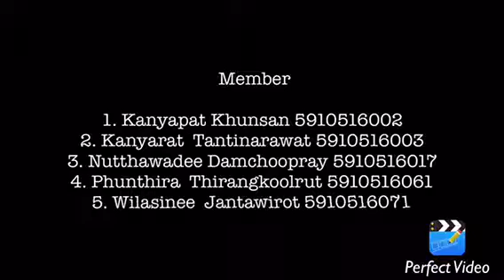Mock Interview HRM (Business Communication)